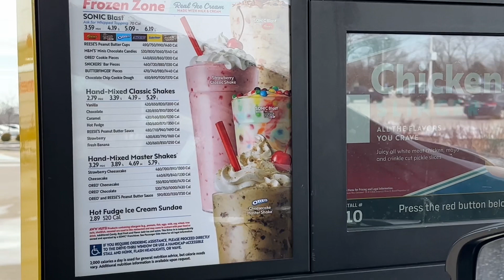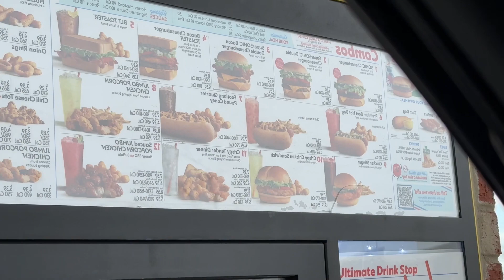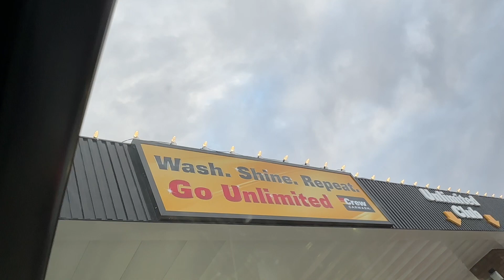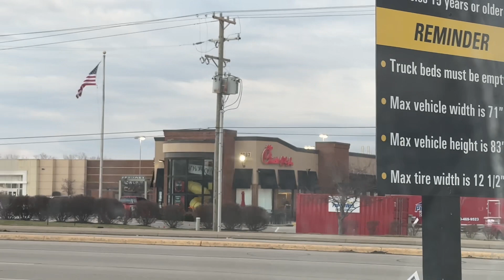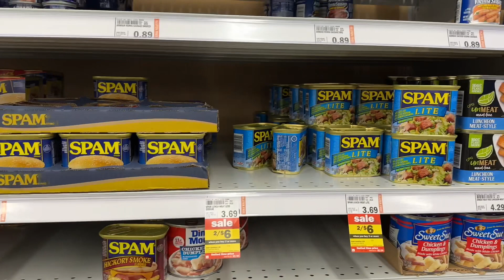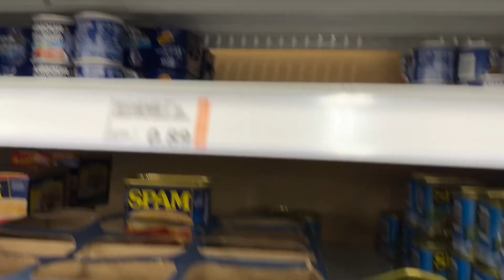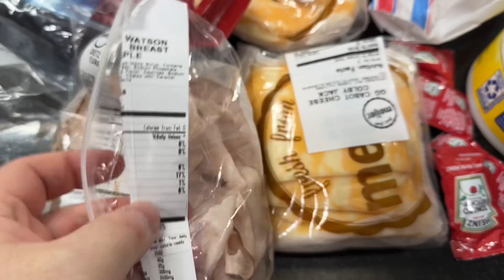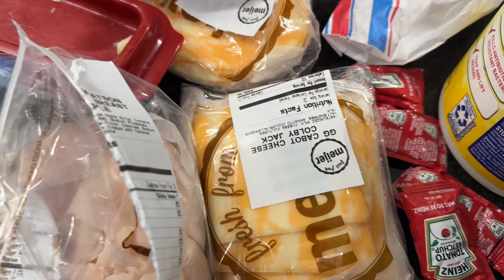Baseball, QVC, car wash, shopping, a new soccer ball, Jack Ryan and a busy Saturday! | 1.28.23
What a busy Saturday!
Baseball practice, shopping, a new soccer ball for Philip and a new season of Jack Ryan!